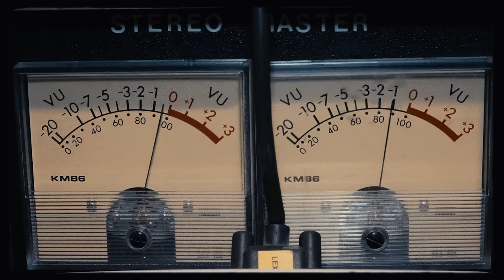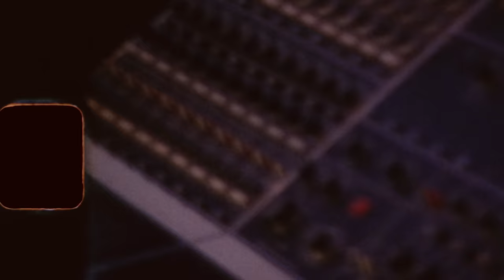Ray Vaughn - Churchill Freestyle (Official Music Video)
Shot & Edited by Cordell Jomha
Additional Footage:
Super 8 Film: @marce1___
Camcorder A: @madeinbanglo
Camcorder B: @chrisdemetillo